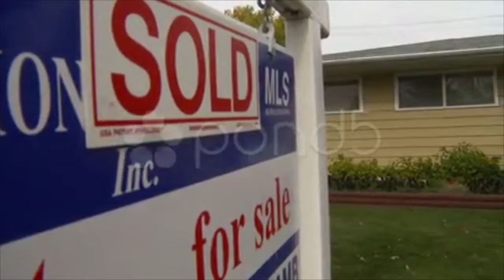Real Estate, Sold House. Stock Footage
Thank you for visiting our page Real Estate, Sold House. Stock Footage"